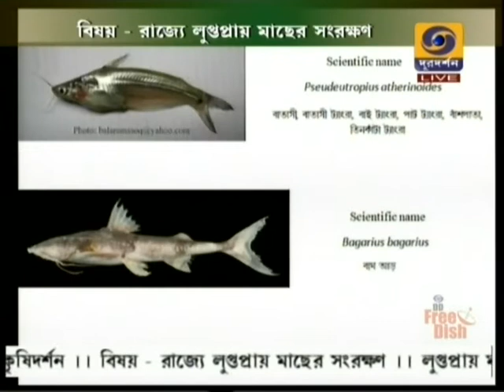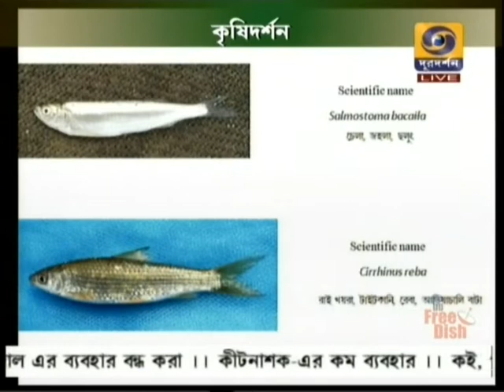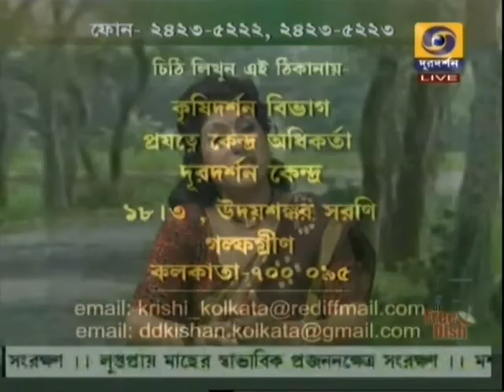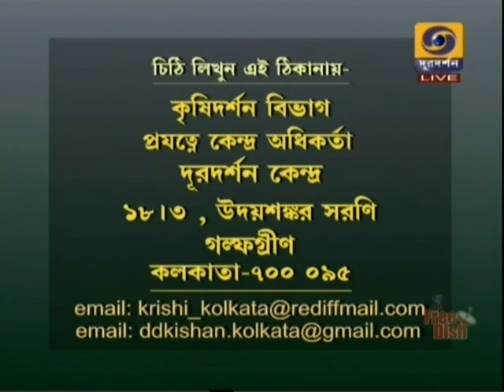রাজ্যে লুপ্তপ্রায় মাছের সংরক্ষণ || Conservation of fish || Krishi Darshan (কৃষি দর্শন) || 14thAug'18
Krishi Darshan (কৃষি দর্শন) at Doordarshan Kolkata on 14th August 2018
Host: Dr. Swarnadyuti Nath, Assistant Professor, Birsa Agricultural University
Topic: রাজ্যে লুপ্তপ্রায় মাছের সংরক্ষণ (Conservation of endangered fishes).
Expert: Mr. Prasenjit Mali, Assistant Professor, West Bengal University of Animal & Fishery Sciences
Mr. Anindya Nayek, Subject Matter Specialist, Krishi Vigyan Kendra, North 24 Pgs